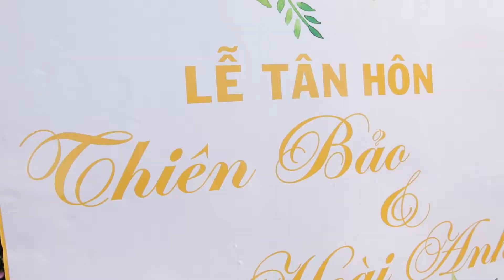Phóng sự cưới sài gòn 05 01 2019 Hoai Anh & Thien Bao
Video by NINH BW
Dịch vụ quay phim chụp ảnh phóng sự cưới Ninh BW